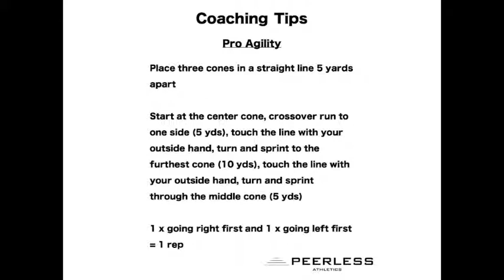482. Pro Agility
Pro Agility